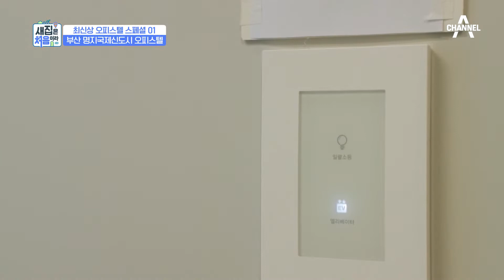최신상 오피스텔 특집★ '대도시 인프라' 명지 국제 신도시에 지어진 아파텔 | 새집은 처음이라 8 회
'새집은 처음이라' 최신상 오피스텔 스페셜!
첫 번째 오피스텔, 명지 국제 신도시에 지어진 아파텔★

국가대표 새집마련 바이블
새집 언방싱 버라이어티 [새집은 처음이라]